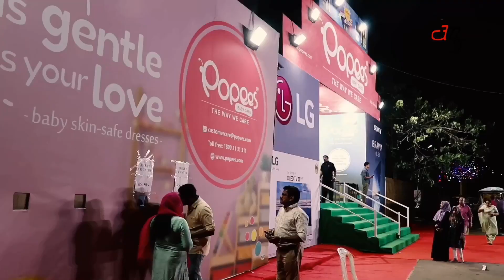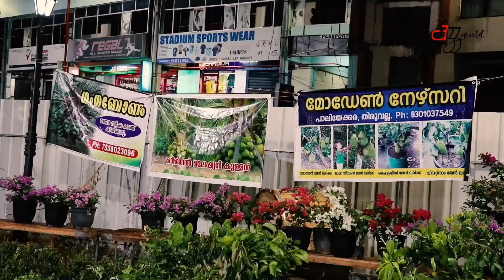Vanita Utsav 2020 | Flower Show | Jan 24th to Feb 10 | Plant Exhibition | Jasmin Nooruniza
South India's biggest shopping festival Vanitha Utsav 2020 started from 24th Jan to 10th Feb at Jawaharlal Nehru international Stadium Ground @ Kaloor, Kochi.

The mega exhibition cum shopping festival brings all the brands under one roof for the shoppers and visitors. The fully air-conditioned shopping area includes hundreds of stalls with all range of products and brands. Special offers, big discounts and prizes are available in this shopping festival. This season we are back with flower show, vintage car zone and daily entertainment programs and much more...

Vanitha Utsav stalls include electronics, home appliances, handicraft, hand loom, furniture, furnishings, , gifts, health and beauty, automobiles, kids items, fashion, ladies accessories and many more. food court and entertainment zone are special attributes of this Vanitha shopping festival.

Exhibition Timings are from 1 PM to 9 PM on Weekdays
and 11 AM to 9 PM on Sat / Sun / Holidays

Query Solved:
Exhibition at kaloor stadium | Kaloorstadium | India’s largest shopping festival | Exhibition | Vanitha | Vanitha event | Manorama Event | Malayala manorama event | Shoppingfestival

Hope you all enjoyed it. It would really mean a lot to me.

Everything you see on this video is created by me unless otherwise stated.